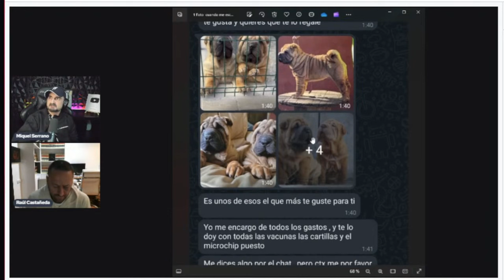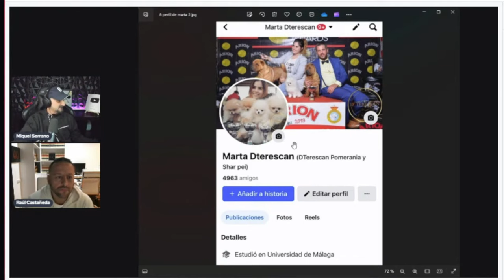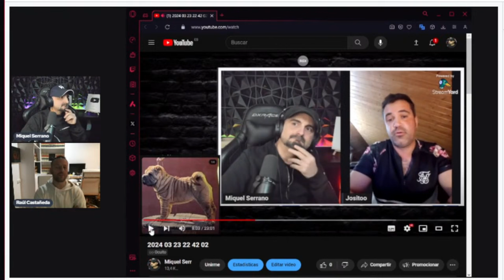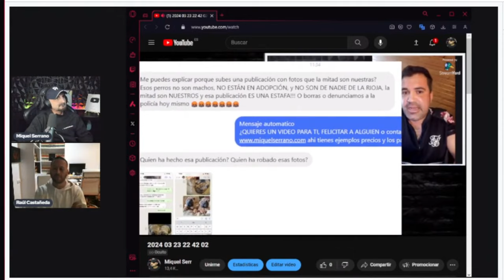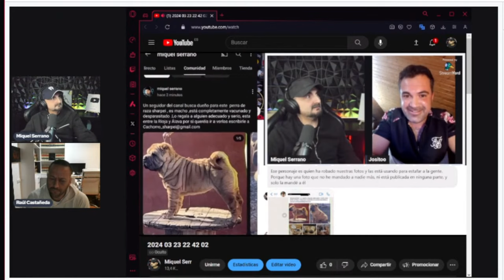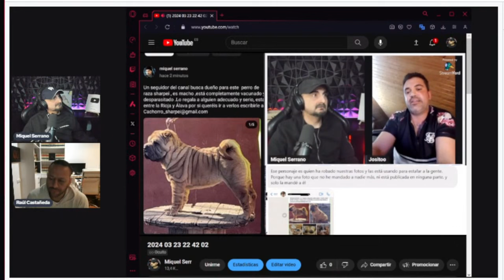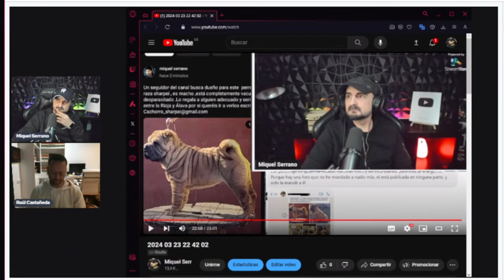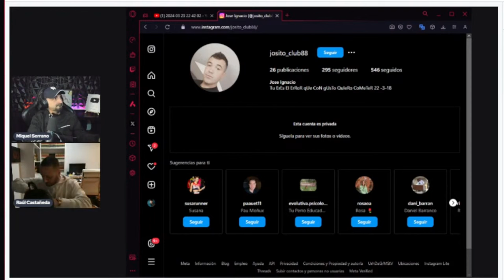Charlando con Raúl Castañeda y denunciando las Estafas con Perros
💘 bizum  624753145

Cosas que utilizo
✔️Microfono para el movil
✔️Paneles 3D de fondo
✔️Gimbal palo selfie
✔️Camara DJI Osmo Action
✔️cartas tarot
✔️Microfono Shure SM7B
✔️Auriculares que llevo para pinchar senneheiser HD 25
✔️Auriculares que llevo Sennheiser HD 450 BT
✔️Camara Sony Alpha ZV-E10 Z
✔️ Objetivo Sigma 16 mm F1.4 DC DN
✔️ DJI Estabilizador para Smartphones OSMO Mobile 6